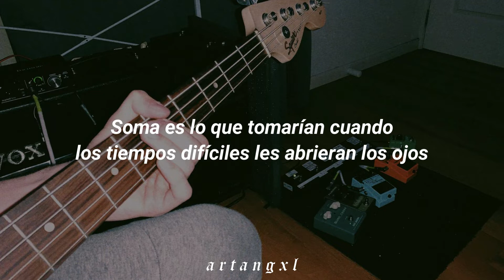The Strokes - Soma [Español]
♡ The Strokes - Soma ♡

─── ･ ｡ﾟ☆: *.☽ .* :☆ﾟ. ───

"Soma" era el nombre de la "droga de placer ideal" imaginaria en la novela Brave New World (1932) de Aldous Huxley. Su química y farmacología no están definidas. Como se describe, la droga se asimila a un tranquilizante para la resaca o a un opiáceo.

⚠ yo no soy la propietaria de esta canción. Solo usé la canción para hacer este video. Todos los derechos son de The Strokes. ⚠